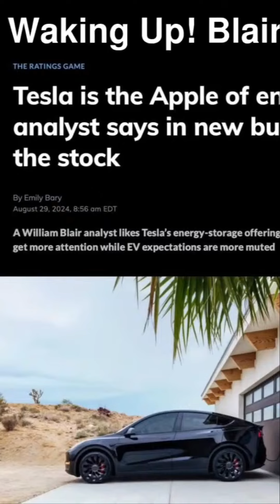#4 Tesla The Apple of Energy Future of Renewable Tech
They now call Tesla the Apple of Energy says a new bullish call on the stack It's like the Apple of Energy What does that mean Is it becoming a utility It could have many different meanings but of course if they're saying Apple they're talking SaaS software and energy ties into everything because battery storage is one of the big S curves one of the big 4 S curves that's colliding right now and I made a video or a white paper I can't remember what it was but how Tesla should easily easily be valued at a market cap of one trillion dollars based on energy alone the deals that they are doing are huge and they're all very lucrative this is the installation of the first four hundred and forty four tesla megapack batteries in underway at the first stage of a six hundred megawatt renewable energy hub in victoria australia one of the biggest grid scale batteries in australia and this will cost nearly half a billion dollars and Tesla remains a market leader in EVs and the market leader in energy storage too
Schedule
Export XML
Download HD
Edit clip
Add AI voice-over